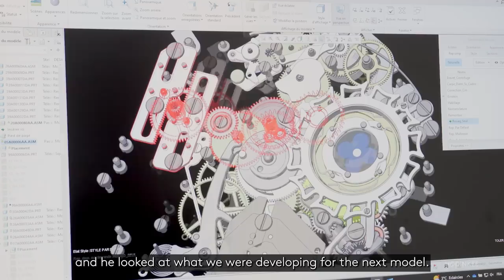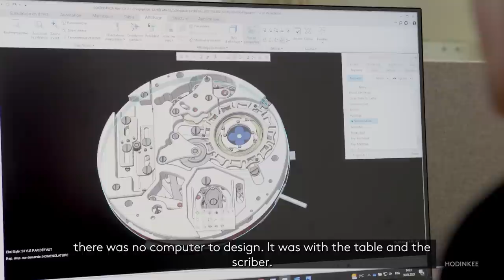Inside The Archives Of Daniel Roth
For those who may be less familiar with Daniel Roth the man, he is best known for his work aiding in the rebirth of Breguet some four decades ago. Not satisfied with contributing merely to the success of a historic brand, and wanting to put his own stamp on horology, Roth began his own personal venture in 1989, creating his eponymous brand. From '89 to 2000, Roth worked on pieces with such luminaries as Philippe Dufour.